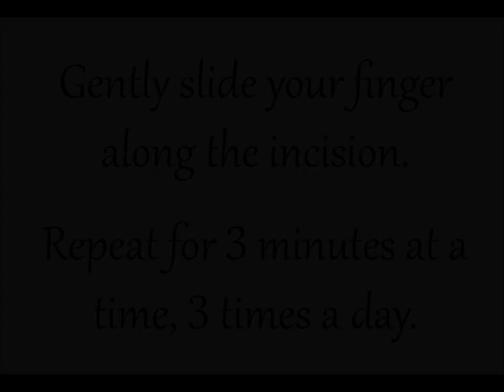How to Reduce Scarring After Upper Blepharoplasty / Eyelid Surgery (San Diego, La Jolla)